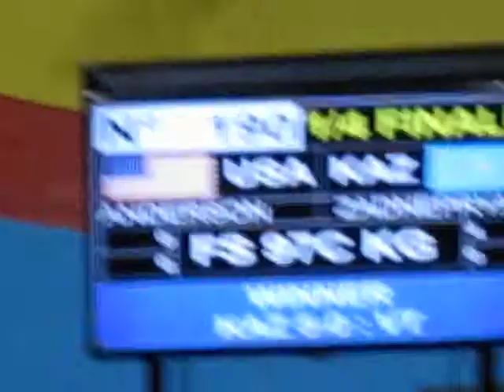Video 46 WC FS Veteran Wrestling Sarajevo 2013 MVI 5892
1-6 Oct 2013
Sarajevo-Bosne i Hercegovine